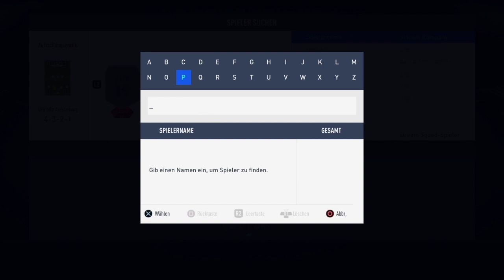Fifa 19 my 1 MILLION coin team